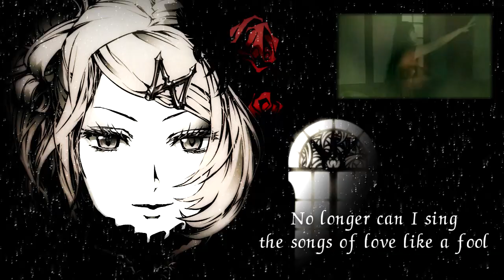Kagamine Rin V4 English - still doll [cover]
Song by Wakeshima Kanon
OST Vampire Knight
English Lyrics by thesingingmist
Artby nagimiso
VSQ by CircusP
Edit by Kristinaanime
Mixing by Jeroi D. Mash